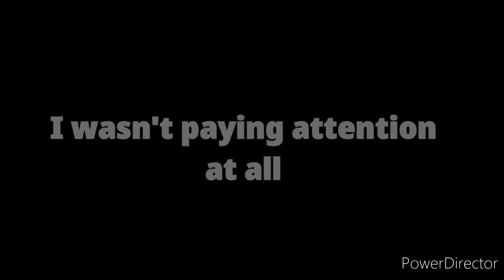Athanasia?! | Side story of 2nd Gen of Musician Au | Runaway Au | 98 subs special | GC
⚜️ Characters: ⚜️
💠 Claire
💠Souma
💠 Athanasia
💠Lucas
💠 Jeanette
💠 King Claude
💠Liam (Jaden's Little Brother)
💠Silent

This is a prequel or sequel of the series, so this is a side story of the 2nd Gen of Musician Au...

⚠️ Runaway Au ⚠️
This is Au is Athy runaway to the palace after her father doesn't remember (like in the manga) but someone just adopted her, and became a violinist type of princess/person. She wants to repay to that someone who adopted her in their care.

In the other side, when the people in the palace noticed that princess Athanasia was gone missing, they search everywhere but no one knows where she is.

Until one day.